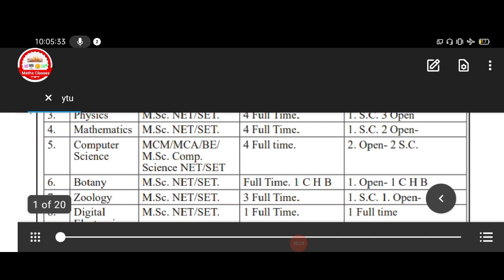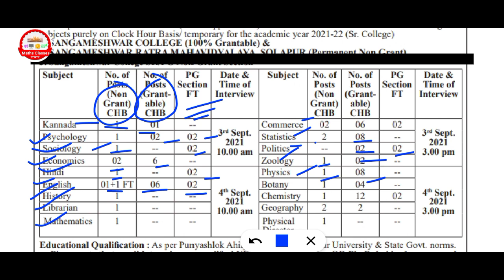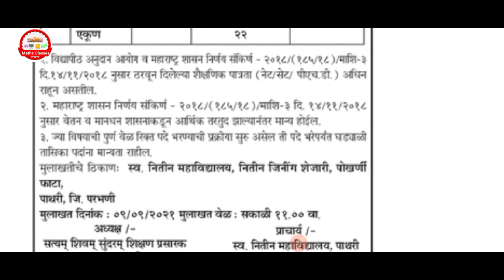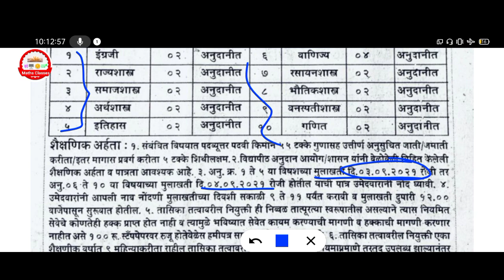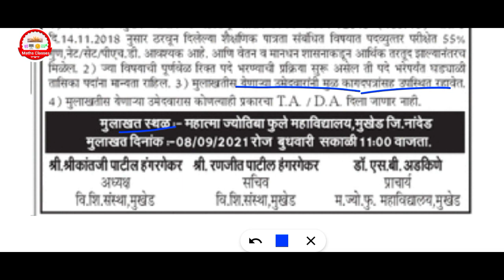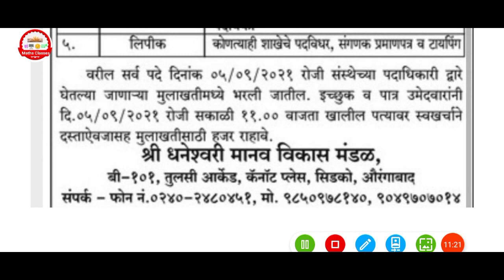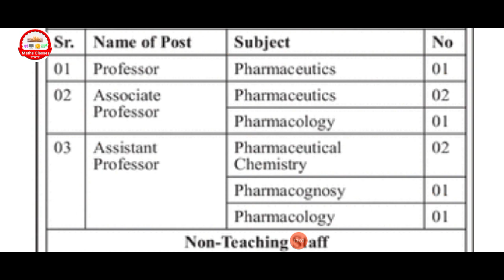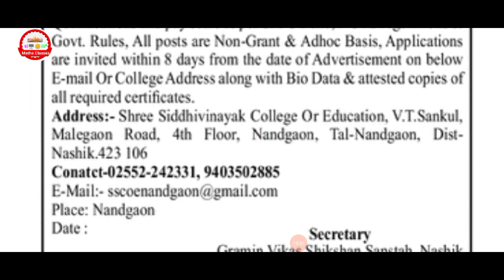Teaching jobs (आजच्या सर्व प्राध्यापक/ शिक्षक भरतीचा जाहिरात) 14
Teaching jobs, Highschool job,
शिक्षक भरतीचा जाहिरात,

Teaching jobs, professor jobs,Pavitra portal, Shikshak bharati, Teachers recruitment, pavitra portal, Latest
update shikshak bharati, New update shikshak
bharati,Pavitra portal new update today, shikshak
bharati maharashtra,Pavitra
Portal,Teachers Recruitment Maharashtra,Shikshk
bharati new Update, shikshak bharati mahiti,pavitra
portal navin update,Santoshmathssir.

Content-
00:00 int

शिक्षक भरतीचा जाहिरात,

bharati maharashtra,Pavitra
Portal,Teachers Recruitment Maharashtra,Shikshk
portal navin update,Santoshmathssir.